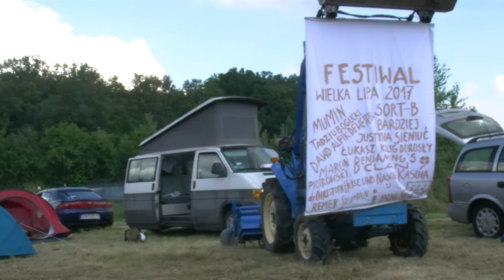Festiwal Wielka Lipa 2017 1